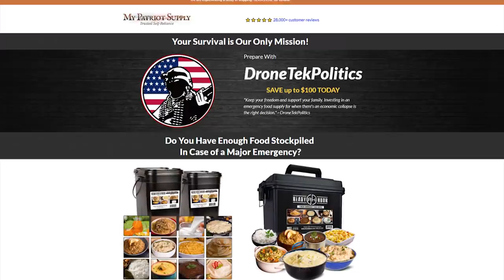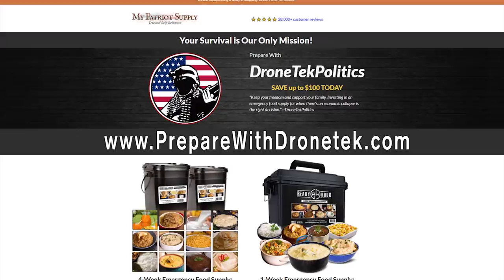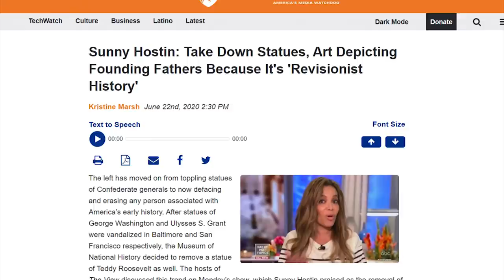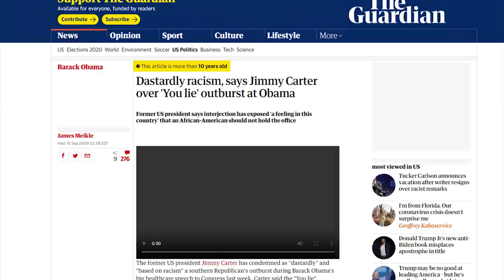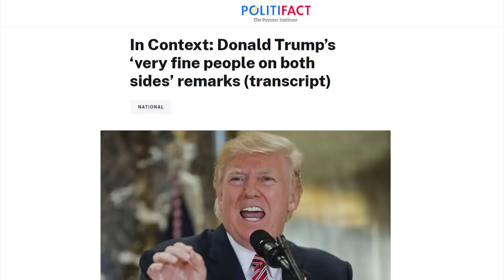LOL: Tucker Carlson Triggers The View With Facts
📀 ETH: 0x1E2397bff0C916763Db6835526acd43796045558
📀 BTC: 13dnHJyCaLFgzxXZLSSXhgbqAfioXHo33t
📀 LTC:  LRaNzJD6PmCR7FkqHTuSgiAYkE9GSKG8g8
📀 DASH: XasuQ2cSEuPRSnG47XyShcW9XvM1xh6Em8